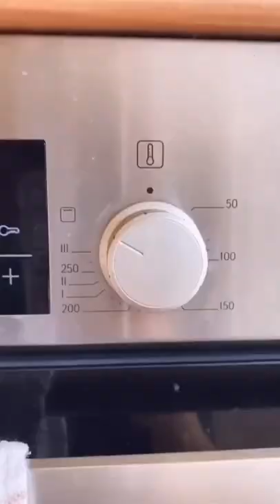Can You MAKE Diamonds at Home?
It’s impossible to make diamonds at home

Christine Jewellers
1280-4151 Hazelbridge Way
Richmond, BC, V6X 4J7
Canada